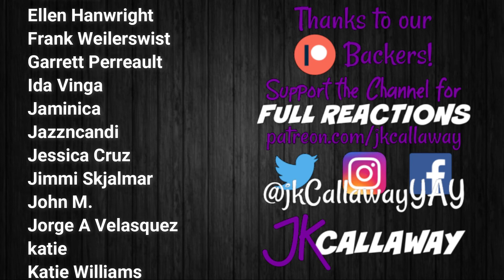The Leftovers REACTION 2x4: Orange Sticker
The Leftovers Reactions
Season 2 Episode 4 - Orange Sticker

Our Current Schedule:
PLUS Every 1st Sunday of the Month we're doing FULL SEASON DROPS! October 2020 will be When They See Us!

Big Little Lies, The Boys Season 1, Castle Rock, Chernobyl, Chilling Adventures of Sabrina Seasons 1-2, Dead to Me Season 1, Doctor Who Season 12, Fear the Walking Dead Season 5, Game of Thrones Season 8, God of War (2018), Good Omens, The Good Place Season 4, The Handmaid's Tale Season 3, The Haunting of Hill House, His Dark Materials, The Last of Us, The Last of Us Part II, The Leftovers Season 1, The Mandalorian, Orange is the New Black Season 7, Ozark Season 3, Resident Evil 2 (2019), Resident Evil 3 (2020), This Is Us Season 4, Until Dawn, The Walking Dead Season 10, Watchmen, Westworld Season 3 & The Witcher!

FULL REACTIONS to shows posted AFTER December 2019 are available

Better Call Saul Seasons 1-3, Dark, Hamilton, The Leftovers Seasons 2-3, Ozark Seasons 1-2, Taskmaster Season 1 & Tiger King (Sept 2020 Full Season Drop)!